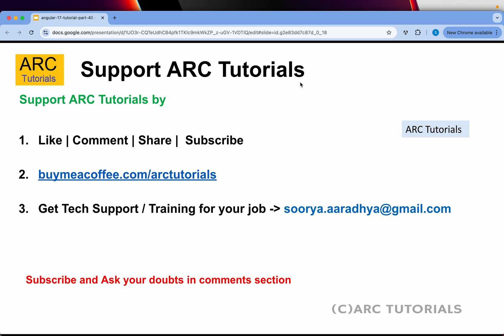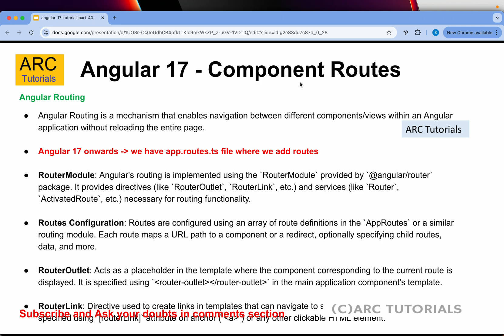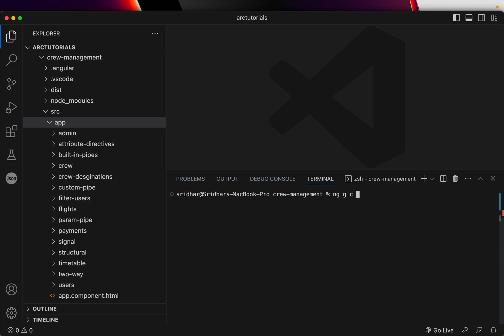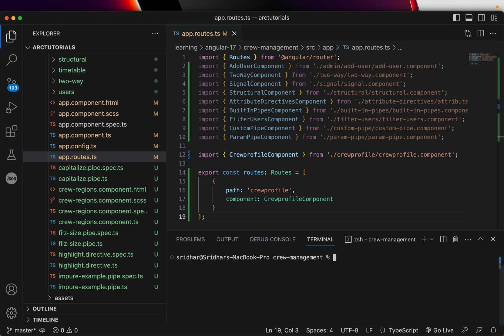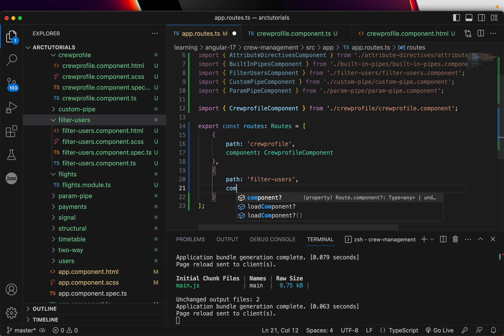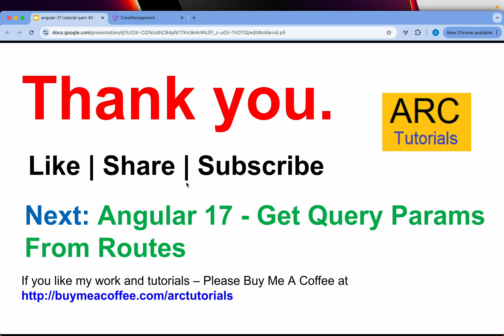Angular 17 Tutorial For Beginners #40 - Component Routing